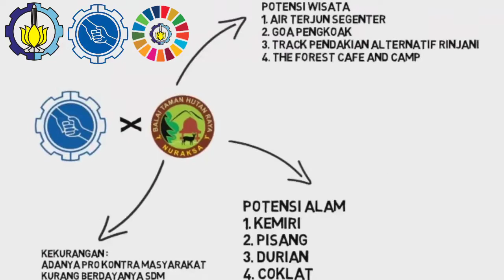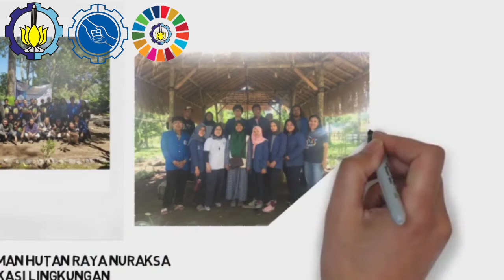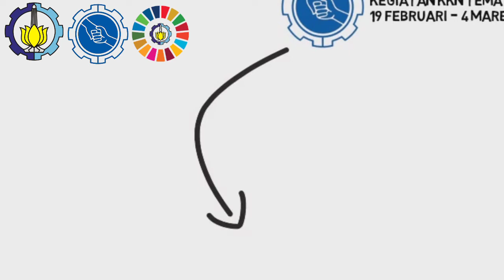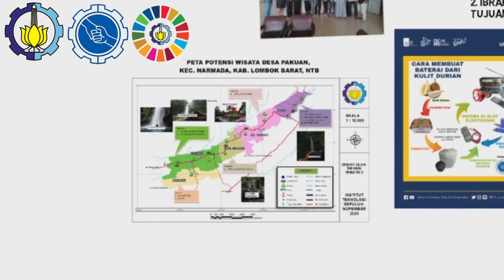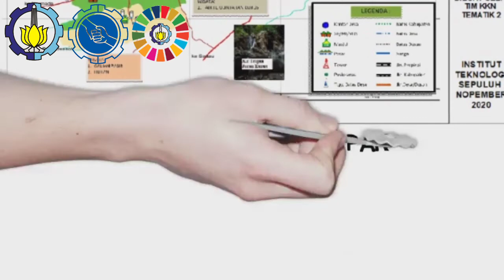KKN Tematik 2: Pusat Wisata Edukasi Lingkungan dan Desa Proklim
Kolaborasi dengan: Pusat Kajian Pembangunan Berkelanjutan (SDGs) ITS; Poltekpar Lombok; Balai Taman Hutan Raya, NTB; dan  Dinas Lingkungan Hidup dan Kehutanan, NTB

Lokasi : Desa Pakuan, Kecamatan Narmada, Kabupaten Lombok Barat, NTB
Waktu: 19 Februari – 4 Maret 2020

Tim Tahura Nuraksa:

Rizky Olda Putri Salsabilla Arsitektur
Devi Novita Sari Arsitektur
Nuha Aulia Rahman Perencanaan Wilayah dan Kota
Dio Astya Firmansyah Perencanaan Wilayah dan Kota